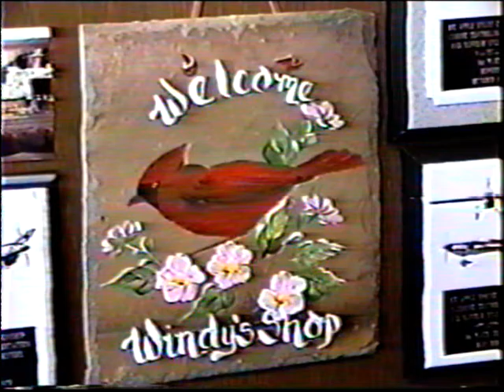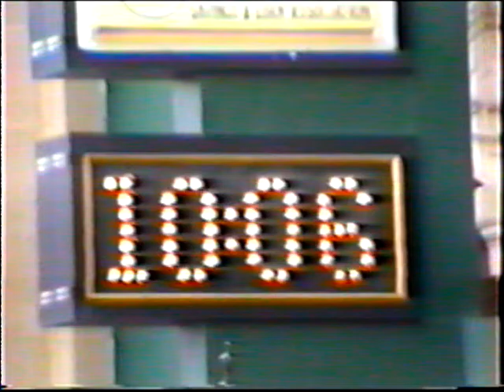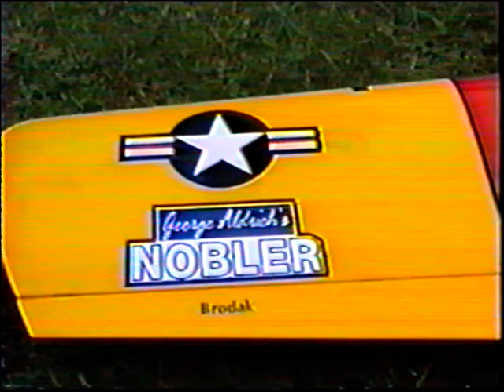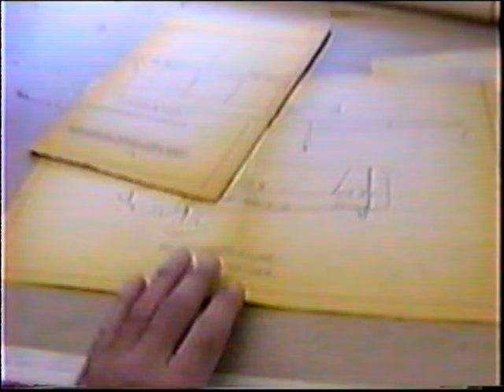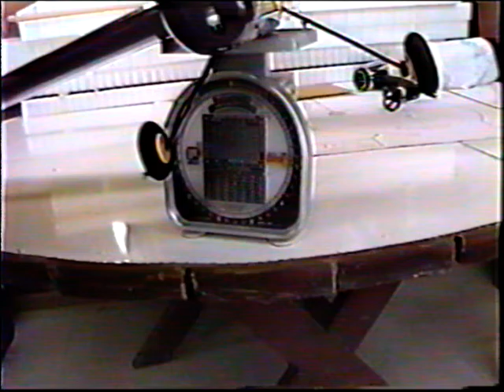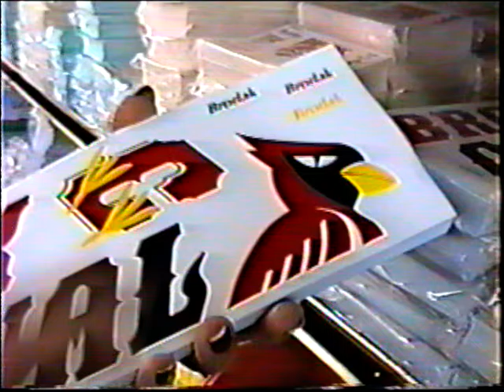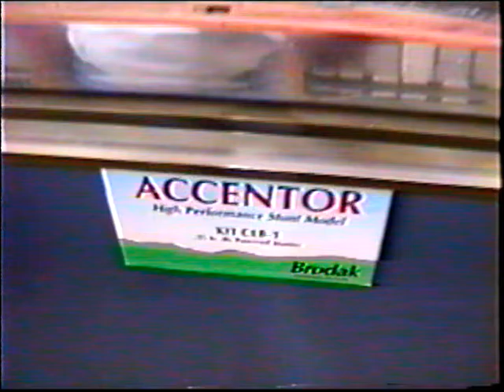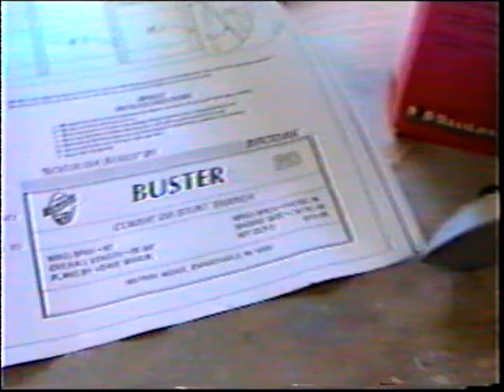Windy 1998 Brodak Fly In #1 of 4, Travel, First Day, Hanging WIth Aldrich, Touring Facilities, Catch